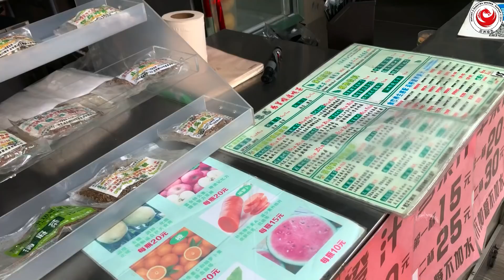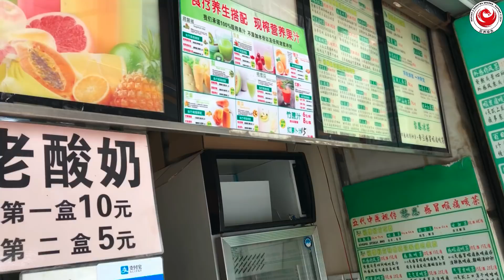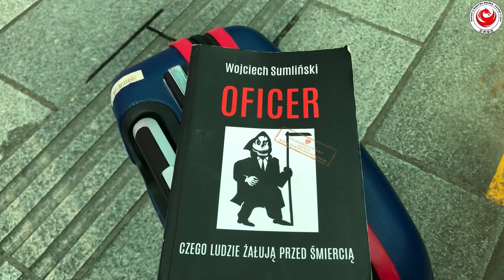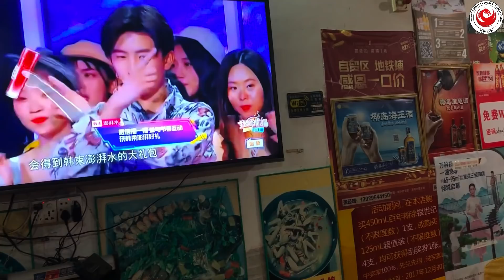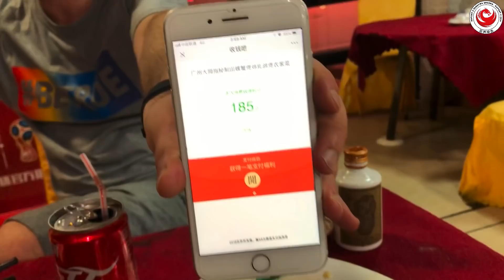Tak wygląda bogate miasto w Chinach, Kanton 2018 - Chiny #245